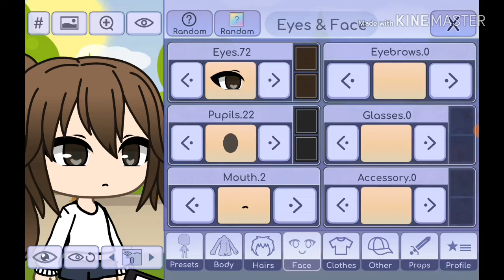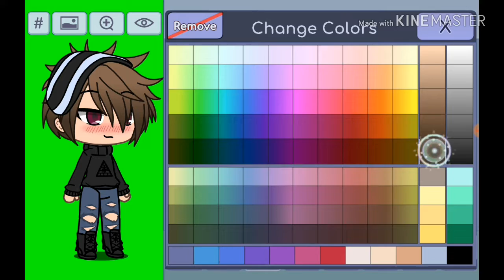I changed my mascot and my genderswap